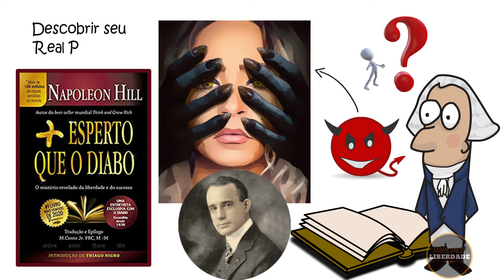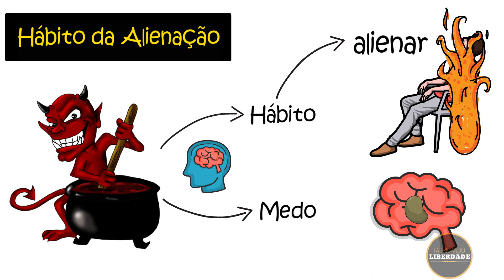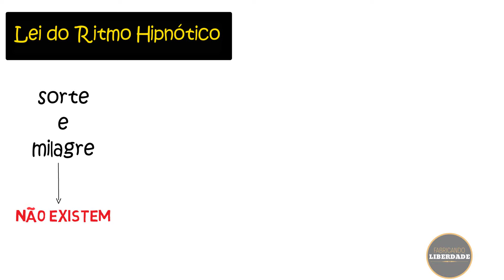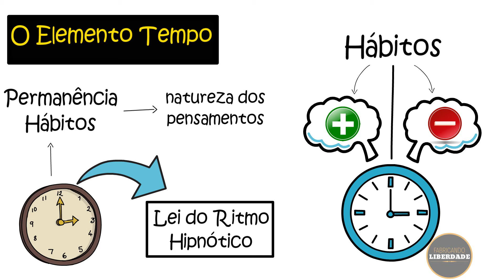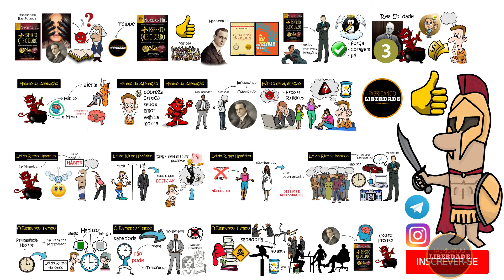😈 [REVELADO] Mais Esperto que o Diabo de Napoleon Hill | Resumo Animado | Fabricando Liberdade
Mais Esperto que o Diabo de Napoleon Hill | Resumo Animado | Fabricando Liberdade

Uma indicação de um grande amigo chamado Tiago G., o livro foi um dos melhores que já li na vida.  Esse resumo animado do livro Mais Esperto Que o Diabo é um vídeo que te ajuda a superar seus medos.

Napoleon quebrou o código mental do diabo e o forçou a contar tudo sobre seus segredos, na entrevista com o diabo.

Seja em pdf, áudio ou vídeo os conteúdos de Napoleon Hill valem a pena ter contato, devido à riqueza de conhecimento nos livros. E nessa entrevista com o diabo não é diferente.

Nesse vídeo animado resumo do livro Mais esperto que o diabo não é diferente, a entrevista revela como você poderá driblar as armadinhas do diabo e ter sucesso na vida, e também no pós-vida.

Mais Esperto Que o Diabo já impactou milhões de pessoas em todo o mundo, esse livro estava em segredo por varias décadas, mas foi publicado e desde então é um best sellers.

Obrigado pela indicação Tiago, tmj no mínimo para sempre.

🟠 Ah! Se tiver alguma indicação de livro deixa nos comentários!! 🟠

Te Vejo No Vídeo.

👀 Veja Também Os Vídeos